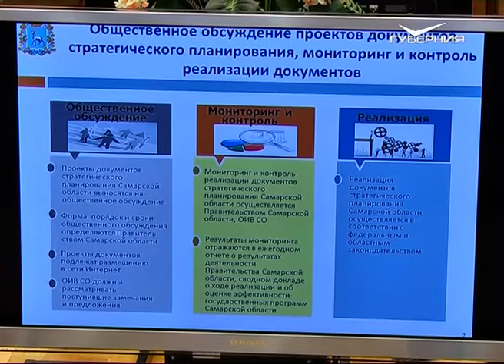Из федерального бюджета в региональный поступит свыше 400 млн рублей на новые пособия семьям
410 миллионов 689 тысяч рублей поступят из федерального бюджета в областной на выплаты семьям, в которых в этом году родился или родится первенец. Дополнительные меры социальной поддержки начали действовать с 1 января 2018 года по инициативе президента России. На ежемесячную финансовою выплату - ее сумма составит почти 10 тысяч рублей - смогут рассчитывать семьи со среднедушевым доходом не выше 16 608 руб. По предварительным подсчетам выплату в регионе получат более 9 тысяч семей.